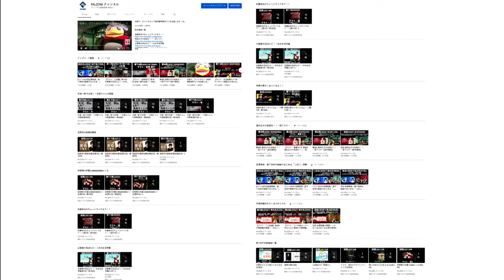[第6回] 酒井広大の目指せ！！一流マスター(前半無料)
下記リンクにございます、姉妹番組もよろしくお願いいたします

矢尾一樹 の出張！！矢尾ちゃんの部屋

田澤茉純・森下来奈のBARではじめる「っぽい」体験

井澤詩織の開運！！みらくるぷろぐらむ